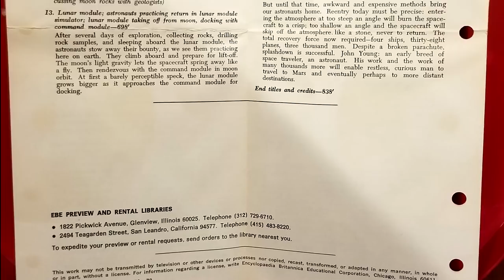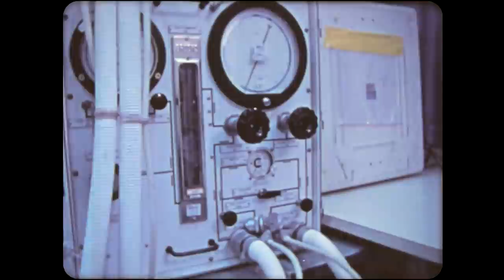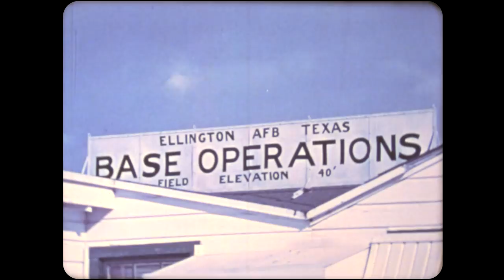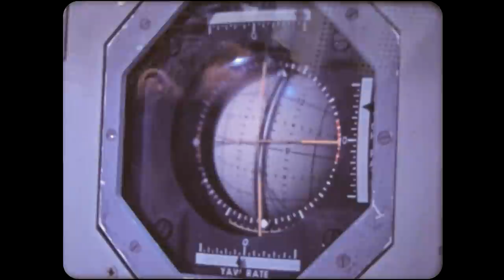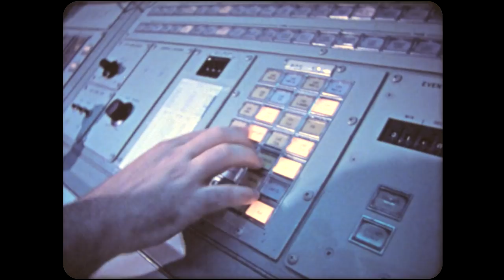Space Exploration: A Team Effort (1972)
This really fantastic 16mm film stars John Young, who absolutely had the best hair of all the Apollo Astronauts.  Lots of sexy John Young shots in this one.  Many with pipe!   This reel shows training and sims for Apollo and also meetings for upcoming Skylab missions.  A real insider treat this film is.   I transferred this 16mm reel with my Eiki Telecine.  Enjoy!